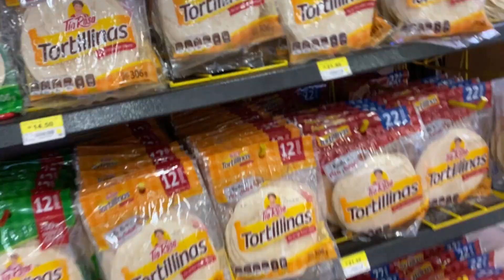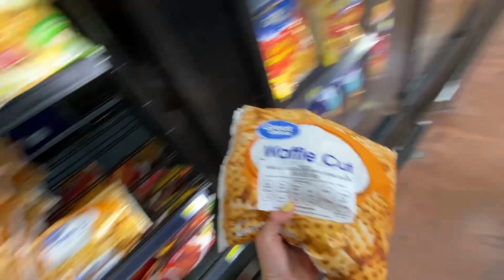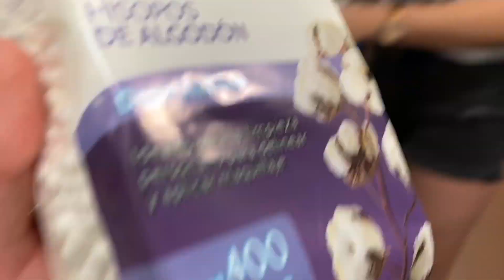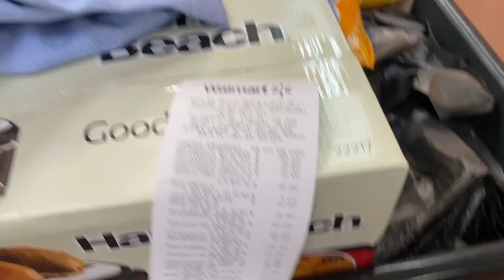VOY AL SUPERMERCADO EN MI MINI COOPER JCW || ANDREA NAVARRO